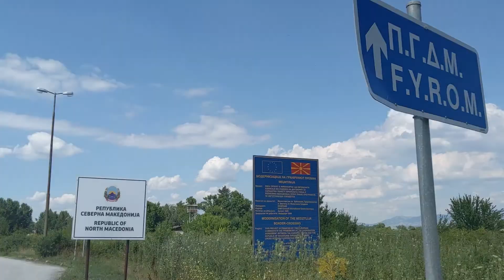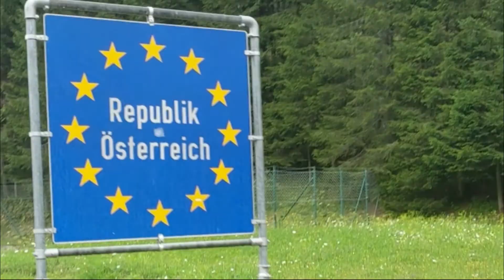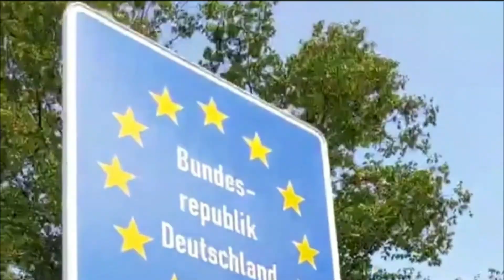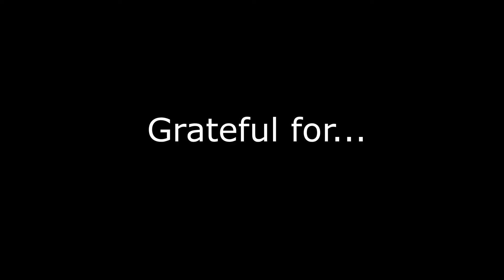Cycling Around the World: Part 4 - Istanbul to London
Fourth and final installation of the Cycling Around the World - David Haywood's World by Bike part 4 - Across Europe: Istanbul to London.